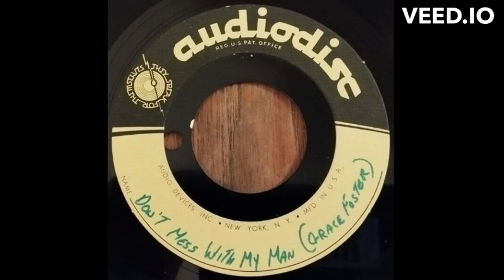Grace Foster: "Don't Mess With My Man" -- Soul/Funk